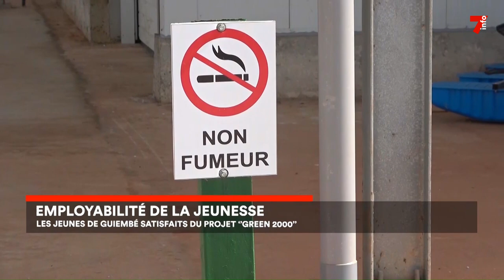Emploi : le projet Green 2000 satisfait les jeunes de Guiempé